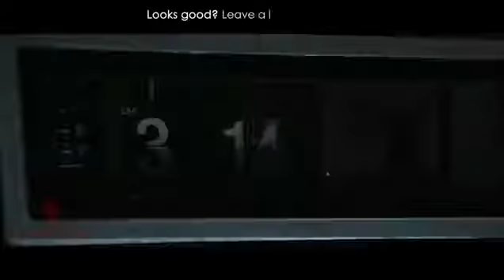The Amityville murders official Trailer (2018)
On the night of November 13, 1974, Ronald DeFeo, Jr. took a high-powered rifle and murdered his entire family as they slept.